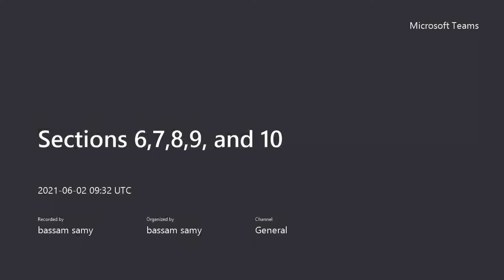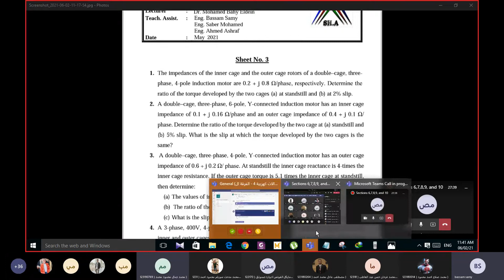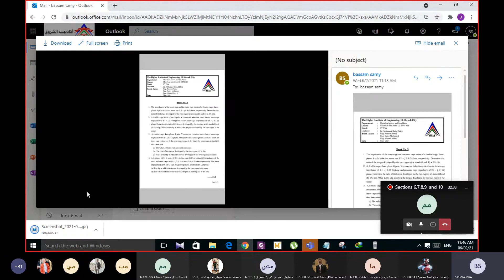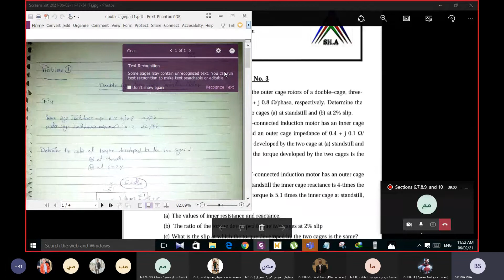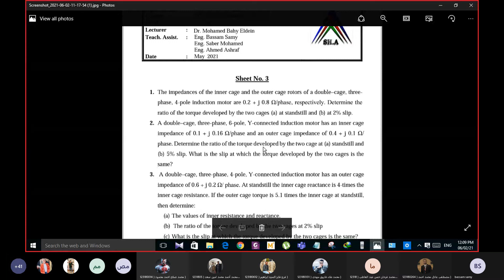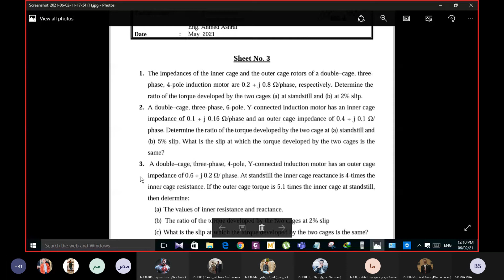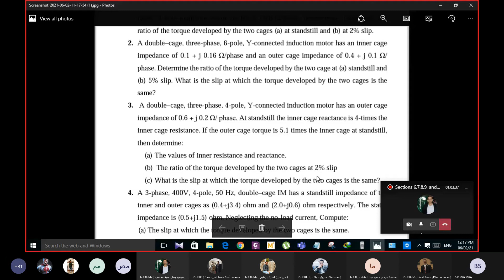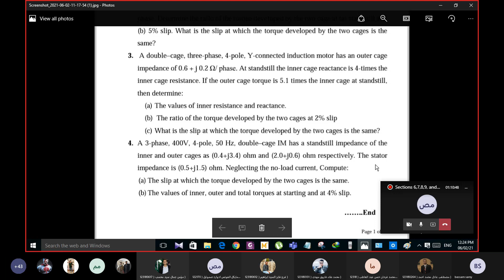section 4 machine eng bassam samy